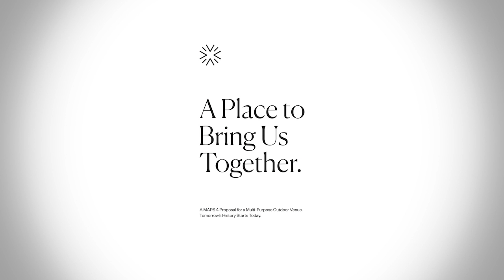Proposed MAPS 4 Stadium